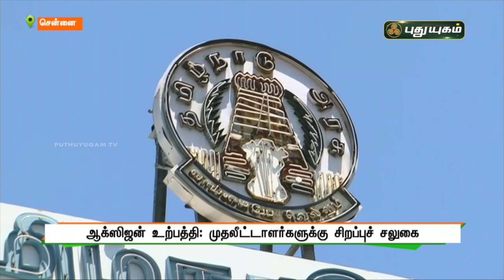ஆக்சிஜன் உற்பத்தி : முதலீட்டாளர்களுக்கு சிறப்பு சலுகை - தமிழக அரசு | செய்தித் துளிகள் | PuthuyugamTV